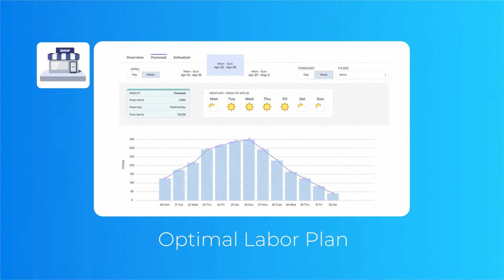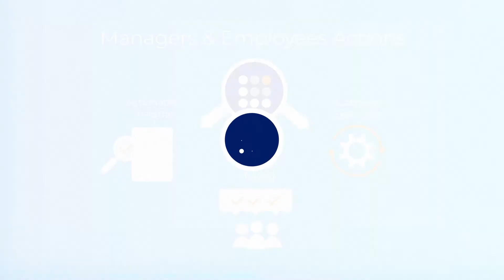Intelligent Automation Powered by Legion WFM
Legion WFM enables intelligent automation across the entire workforce management process continuum by continuously learning from data, leveraging AI, while improving employee satisfaction through gig-like flexibility, automated self-service capabilities, and modern communication tools.